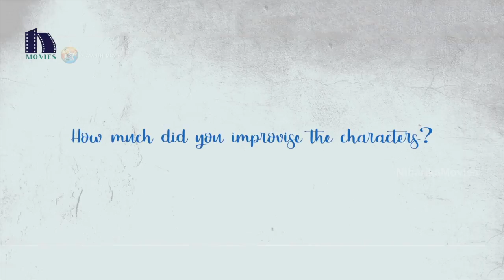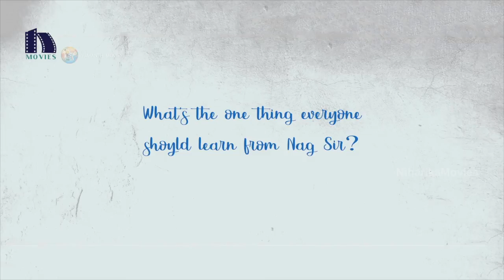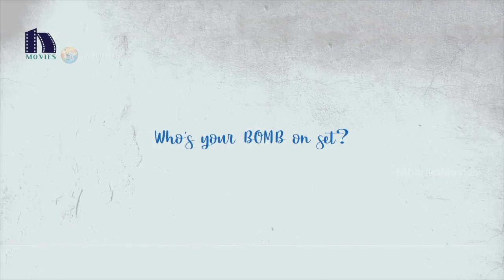Nagarjuna And Nani Funny Interview About Devadas Movie || Deva And Das Funny Interview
Watch Nagarjuna And Nani Funny Interview About Devadas Movie.